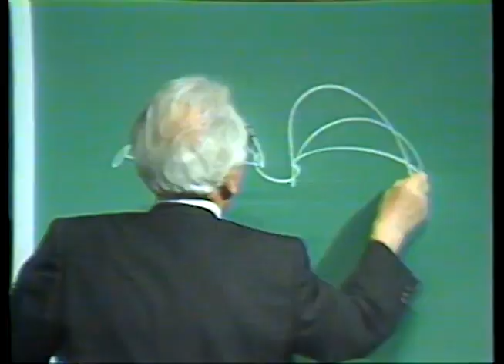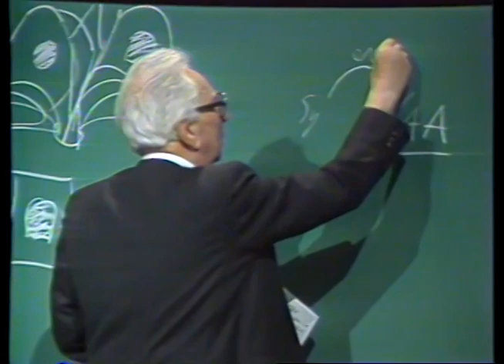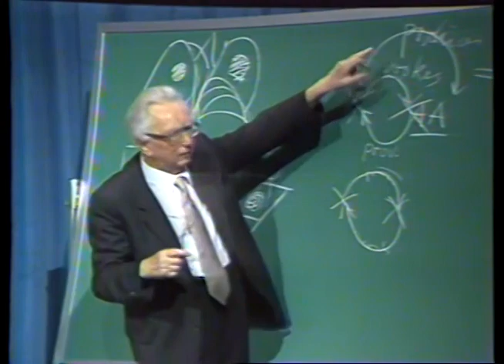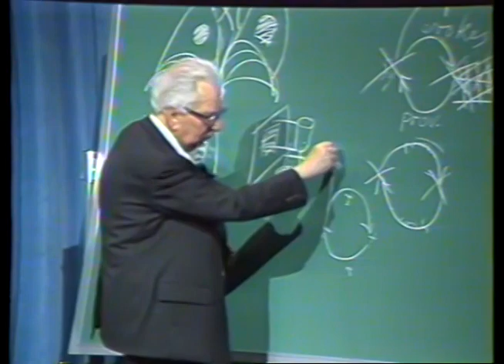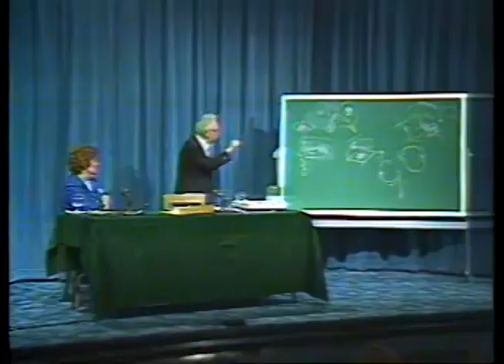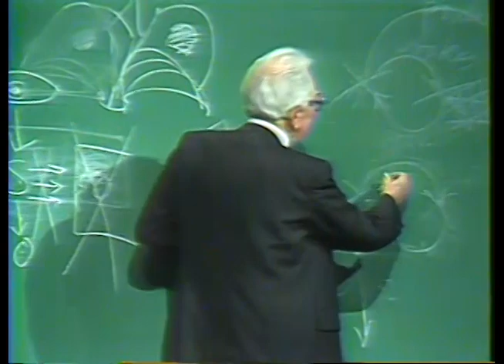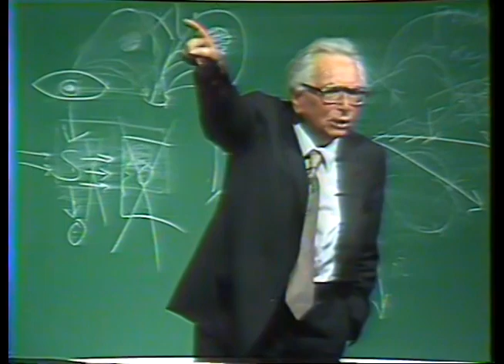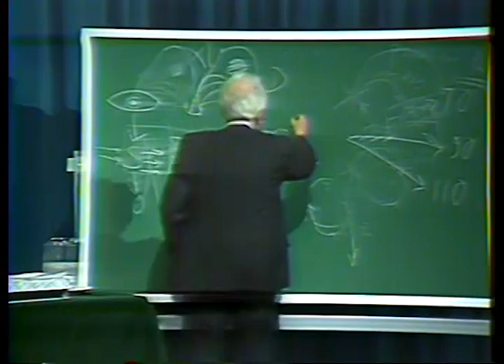Rehumanization of Psychotherapy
Viktor Frankl, MD, PhD
UT School of Nursing
24 May, 1995